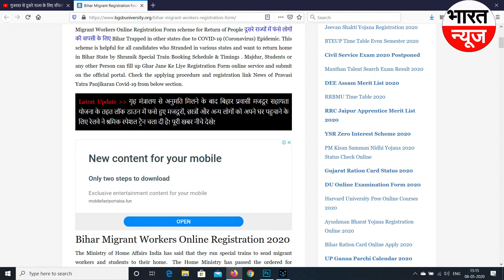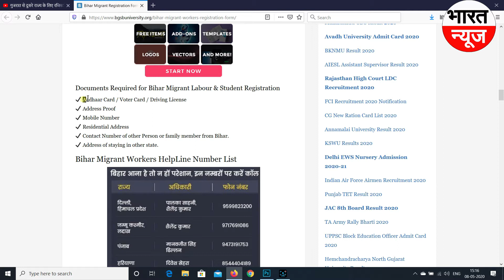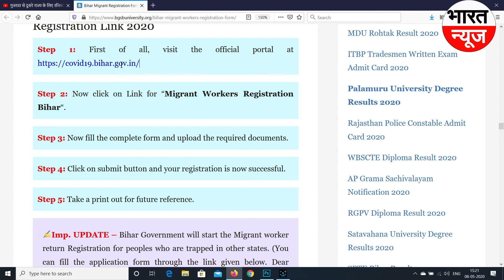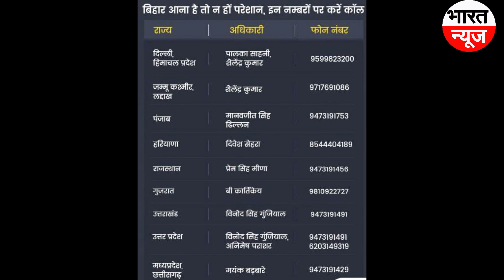अन्य राज्यों से बिहार आने के लिए दिए गए नंबर पर फ़ोन करें || Bihar Kaise Jaye, Bihar Ghar Kaise Jaye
Search Result

1) Abp News

(2) Bharat News Hindi

(5) maharastra news

(6) labour work from home in mumbai

(7) mumbai train

(8) mumbai local train map

(9) pune to mumbai train

(10) mumbai local train

(11) delhi to mumbai train

(12)mumbai to delhi train

(13) Utter Pradesh News

(14) lock down kab khulega

(15) ticket booking

(16) flights

(17) airline tickets

(18) flight ticket

(19) train ticket booking

(20) mumbai local train

(21) kab chalegi special

(22) special train kab se chalegi

(23) kahan tak chalegi special train

(24) special train lock down

(25) kahan jayegi special train

(26) Shramik Special Trains

(27) Train kab se chalegi

(28) Rail kab tak chalegi

(30) Special Train Kab Se Shuru Hogi

(31) india me train kab se chalu hogi

(32) india me train kab se chalega

(33) special train kab

(34) special train kab chalu hoga

(35) kab suru hui special train

(35) lucknow special train

(36) new delhi special train

(37) train indian railway